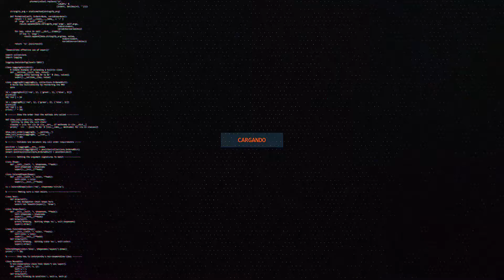Consigue barras para contratar a un personaje | DESAFÍOS SEMANA 14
Que tal gente!!... Seguimos con otro desafío de la semana 14!!